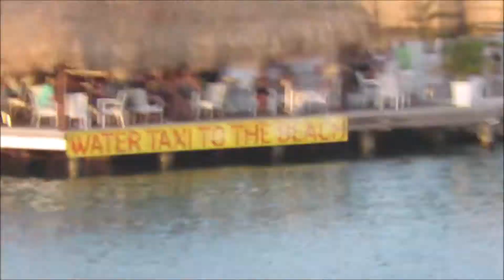Bonaire (02-20-2020)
Highlights from the island of Bonaire on February 20th, 2020.